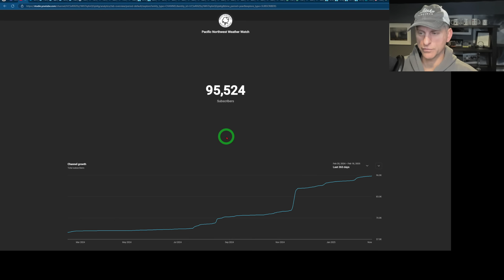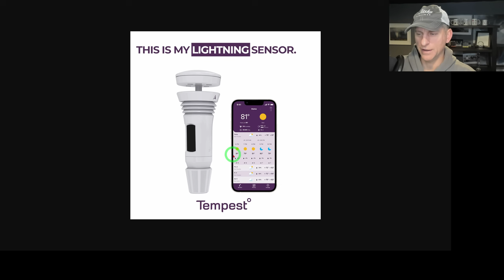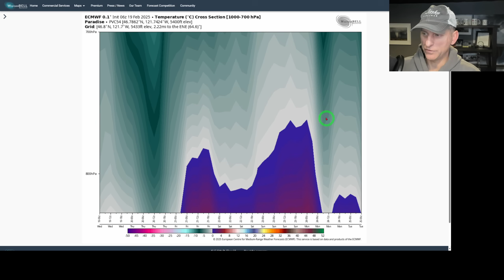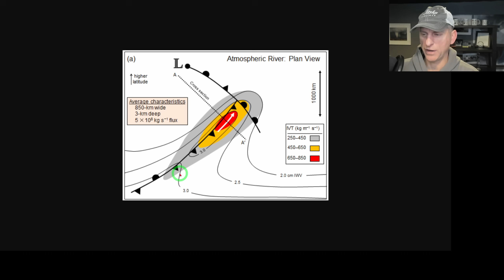Atmospheric River Incoming!